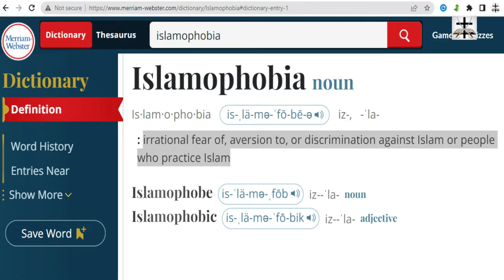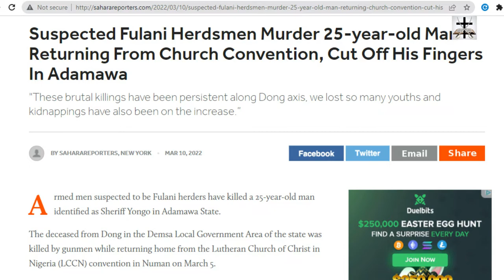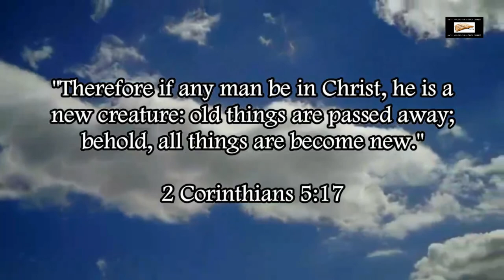Is Jon Kragen An Islamophobe? Answering Accusations Of Islamophobia!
What Is Islamophobia? (Irrational Or Rational Fear?).